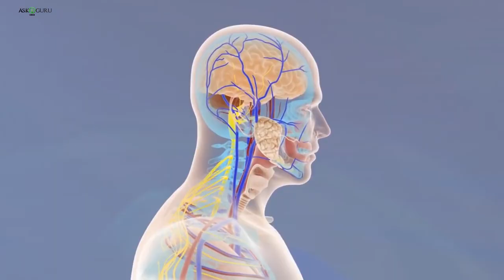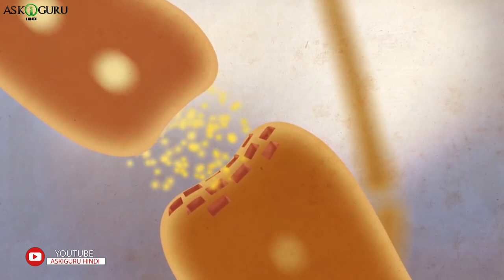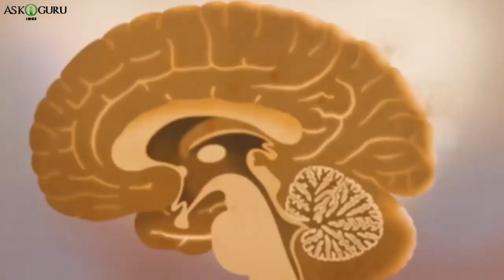कैफीन हमें कैसे जगाए रखता है | HOW DOES CAFFEINE KEEP US AWAKE?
हमारे दिन की शुरुआत चाय या कॉफी से होती है। जब हम थके हुए होते हैं या नींद महसूस करते हैं, तब भी हम चाय या कॉफी पीते हैं। चाय और कॉफी को जलपान के रूप में माना जाता है क्योंकि वे हमें जागाए रखने में मदद करते हैं। क्या आपने सोचा है कि कॉफी में पाया जाने वाला कैफीन हमें कैसे जगाए रखता है?
Our normal day starts with tea or coffee. Even when we are tired or feel sleepy, we drink tea or coffee. Today, both of them are treated as refreshments as they help to keep us awake. Have you wondered how exactly caffeine that is found in coffee keeps us awake? How caffeine does affects the body?

In this video, you will come to know how drinking caffeine affects our body and keeps us awake.

कैफीन, कैफीन कैसे काम करता है, कैफीन आपको कैसे जगाए रखता है, कॉफी आपको कैसे जगाए रखती है, कैफीन शरीर को कैसे प्रभावित करता है, कैफीन केंद्रीय तंत्रिका तंत्र को कैसे प्रभावित करता है, मनुष्यों को कैसे कैफीन प्रभावित करता है